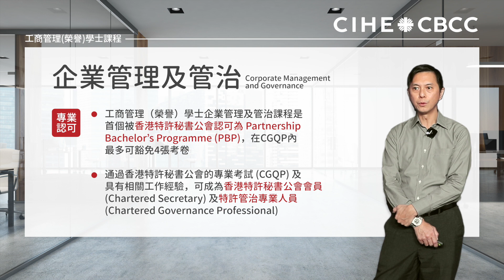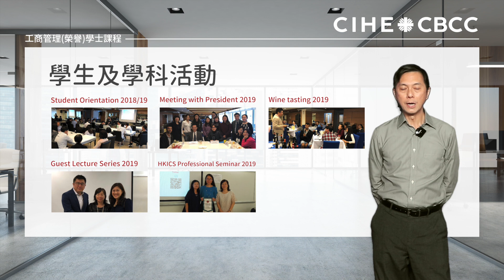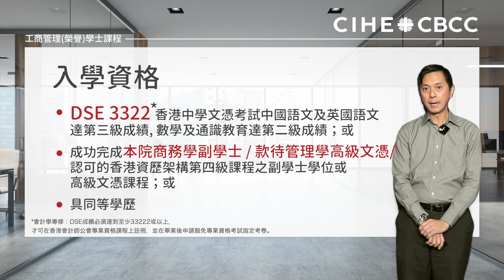Info Day 2020: 工商管理榮譽學士課程簡介